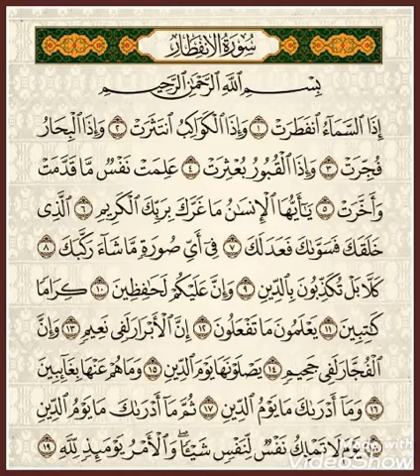تعليم قراءة القرآن الكريم بالتجويد سورة الانفطار(١٠-١٩)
تعليم قراءة القرآن الكريم بالتجويد بروايه حفص عن عاصم للمبتدئين ونتعلم تقرا القران الكريم صح وتجويد وترتيل سور القران الكريم وإتقان تلاوة القرآن الكريم وتعلم قراءة القرآن الكريم قراءة صحيحة بأحكام التجويد وشرح مبسط لأحكام التجويد وتطبيق أحكام التجويد فى قراءة القرآن الكريم

أ/سمر_مصطفى